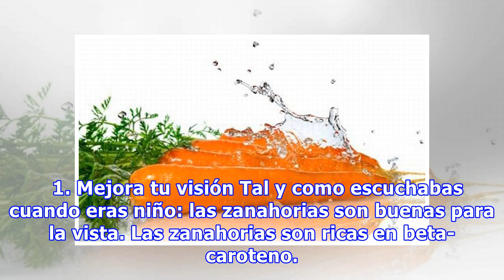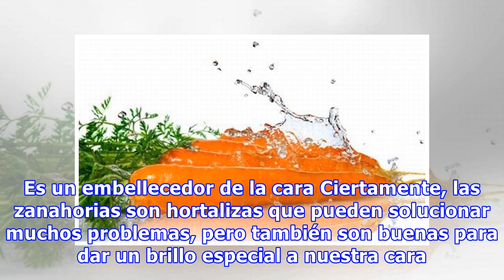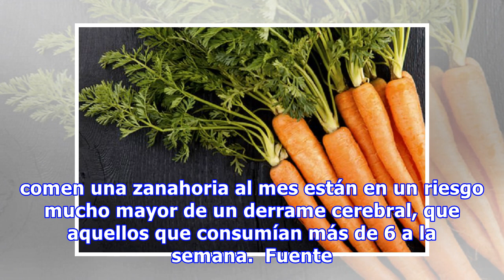10 Beneficios De Consumir Zanahorias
10 Beneficios De Consumir Zanahorias
Bien sea asadas con aceite de oliva, aliñadas con zumo, en una rica sopa o como un sano aperitivo, las zanahorias siempre tienen un lugar especial en mi cocina. Los beneficios de estas zanahorias son innumerables. Aquí te dejamos 10 saludables razones para que las zanahorias también tengan un protag...